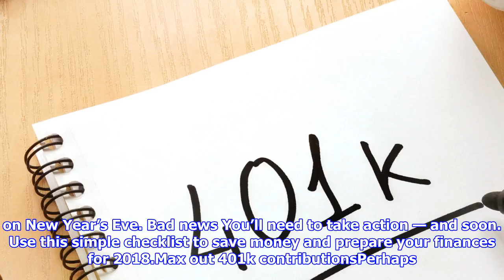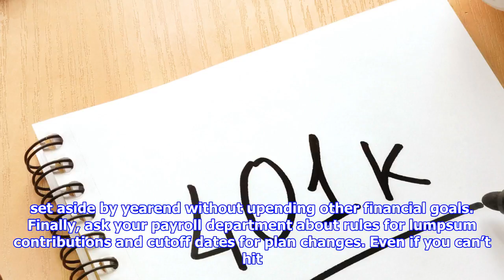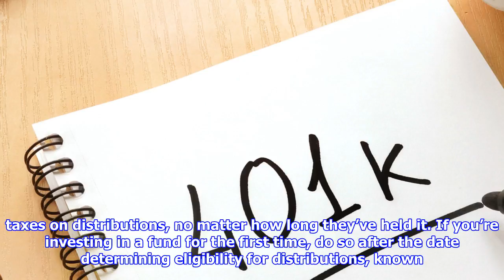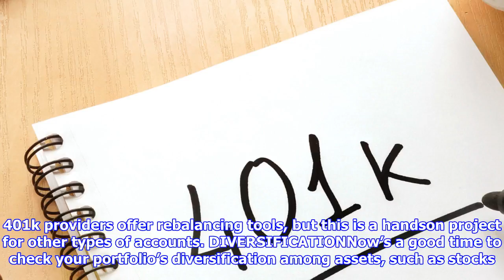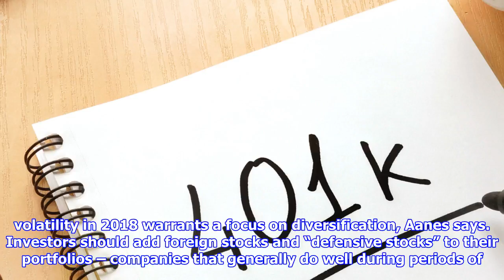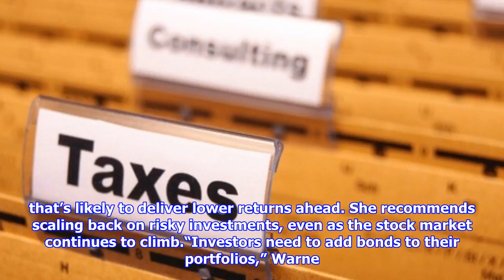Cross these 4 items off your year-end iinvesting checklist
CLOSE The House and the Senate have passed different versions of President Trumps tax reform bill so now it goes to a conference committee. Heres what that means. USA TODAYGood news There’s still time to slash your tax burden, boost your retirement savings and get a head start on investing wisely in 2018 — all before Auld Lang Syne plays on New Year’s Eve. Bad news You’ll need to take action — and soon. Use this simple checklist to save money and prepare your finances for 2018.Max out 401k contributionsPerhaps you began the year intending to max out your 401k. If that hasn’t happened yet, you have until Dec. 31 to fund your account. The IRS imposes strict contribution limits on taxadvantaged retirement plans. People younger than 50 can save up to $18,000 in a 401k in 2017, and the limit will increase to $18,500 in 2018. Those 50 and older can save up to $24,000 this year and next. Find out how close you’ve come to the max this year, then calculate how much of the difference you can set...